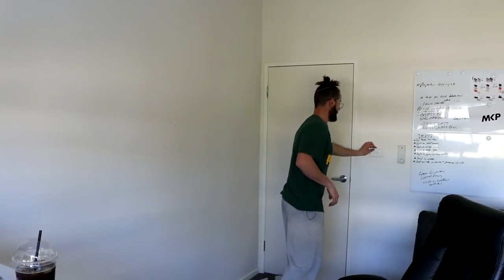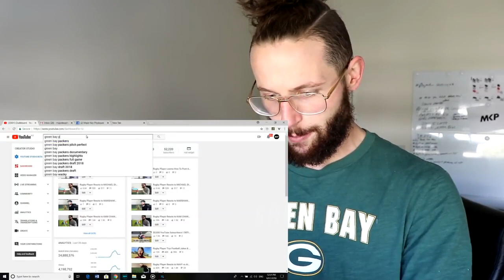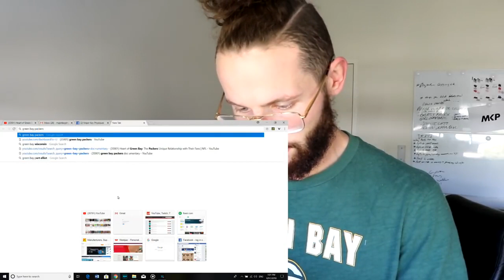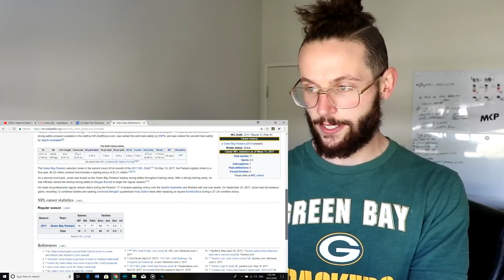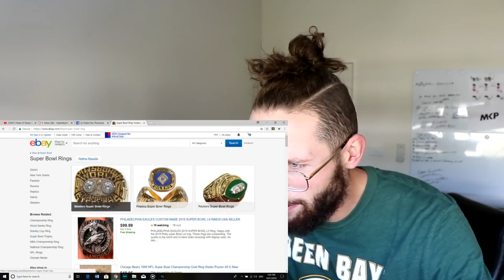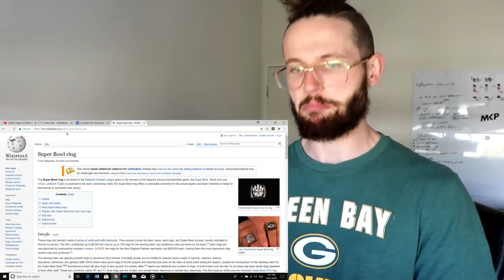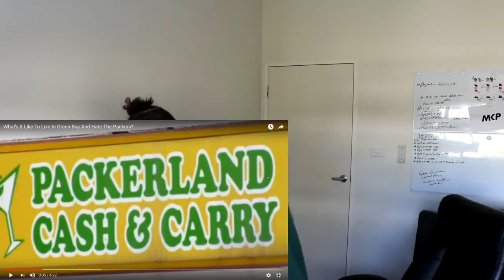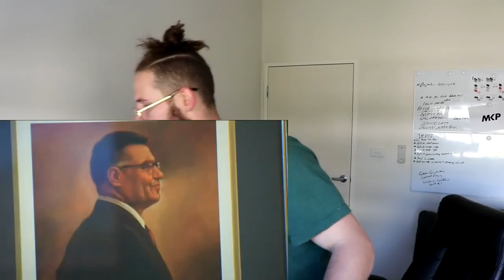Rugby Player Reacts to The Green Bay Packers NFL Football Team & Thier Fans!